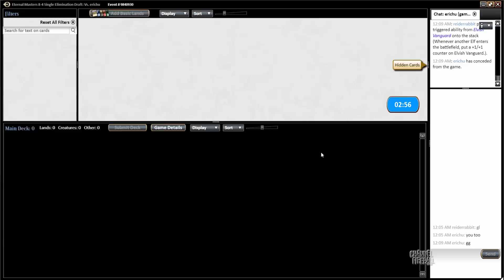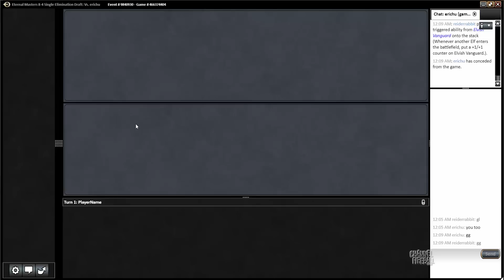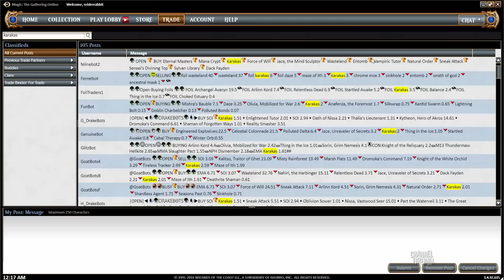Channel Reid - Eternal Masters Draft (Match 3)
Head into an Eternal Masters Draft with Reid Duke as he breaks down every pick and each match!

For more greats strategy content head to ChannelFireball.com